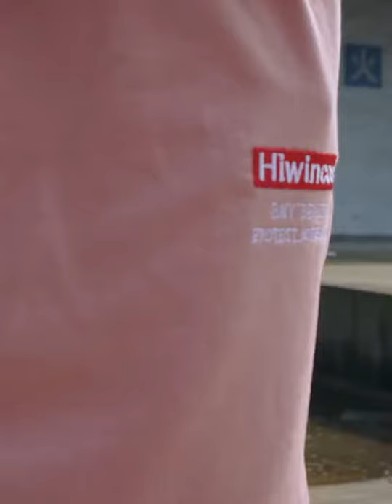Pink Hip Hop Cargo Pants With Multi Side Pockets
Stand out with this Pink Hip Hop Cargo Pants with Multi side Pockets to keep a lot of your personal belonging.

Durable quality of cotton and polyester for comfy and long- lasting.

Elastic Waist plus drawstring for convenient adjustment wear.

Double buckle strings on each knees' side pockets plus contrast Pink colors  of this streetwear cargo pants draws the most attention.

This Pink Hip Hop Cargo Pants With Multi Side Pockets is perfect for who is looking for cargo pants outfit ideas.

Since this cargo pants is very attractive, we suggest you to match with a simple, plain  or minimalist pattern top for completed look.

Please click on this link  what shoes to wear with men's cargo pants to get some more ideas.

Fabric Type: Broadcloth
Length: Full Length
Thickness : Middleweight
Waist type : Middle
Suitable to wear in all seasons
Casual Wear & Street wear
Small Printing Letters in front and on the left hip side.

Attention :

This pants are for asian size , please choose one more size bigger

About Color: The precise color of the clothing items may vary depending on the specific monitor,the settings
and the lighting conditions.The items colors depicted should only be used as an approximate guide